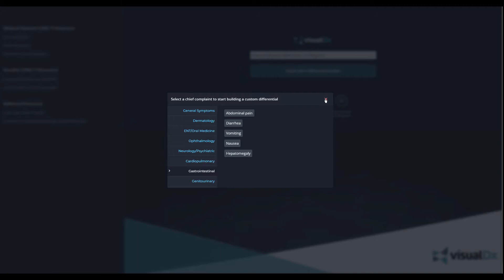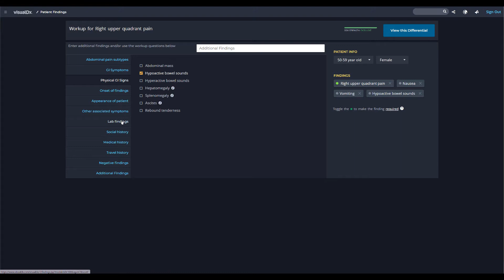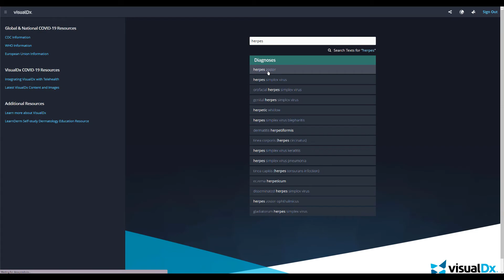HIEx 2020 - Featured INNOVATION: VisualDx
Clinical decision support system for students & providers